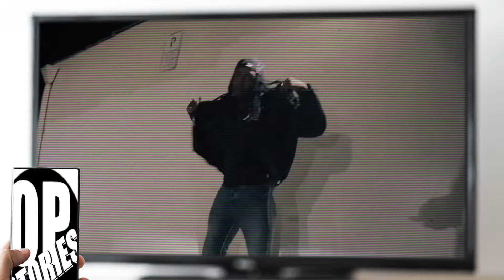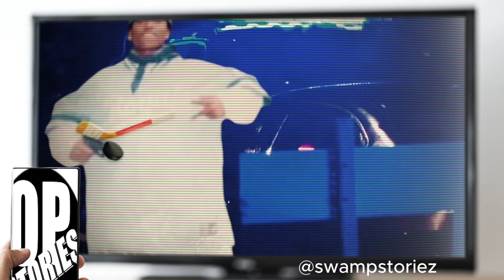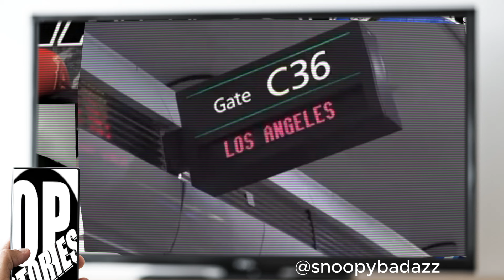Snoopy Badazz VIOLATES Bricc Baby on Telling on BMF..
Rapper Snoopy Badazz claims Bricc Baby was involved in taking down BMF & Big Meech. Bricc is asked directly about this during a no jumper interview.